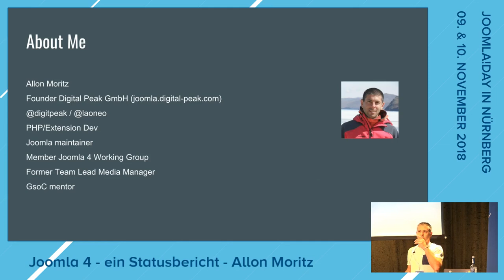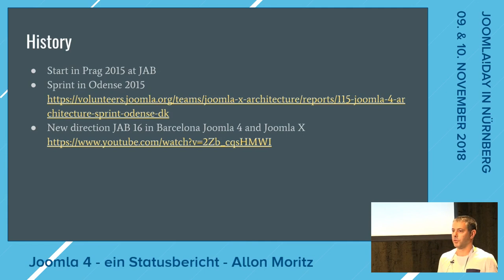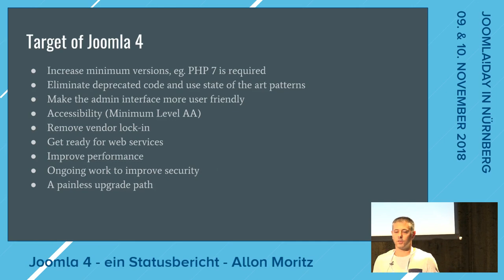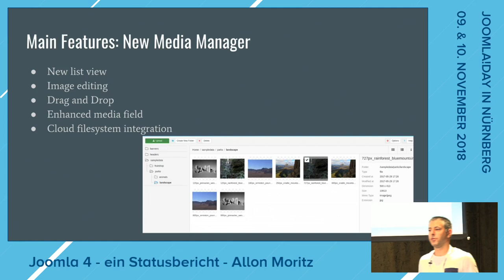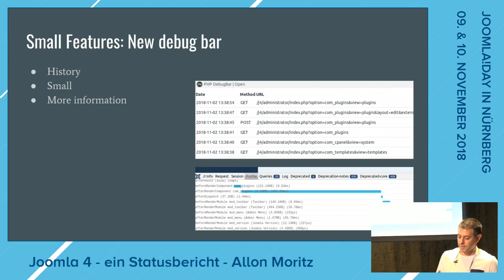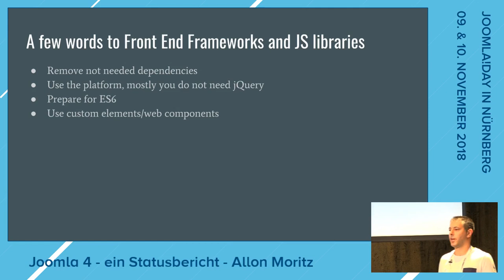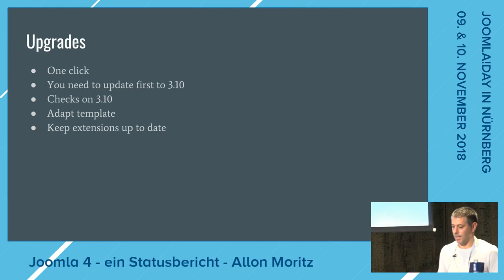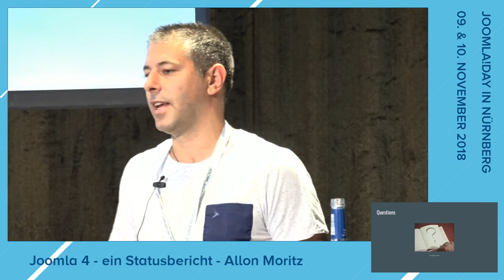JD18DE - Joomla 4 - ein Statusbericht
by Allon Moritz

Die neue Hauptversion 4 des Joomla CMS ist im Schlusspurt der Alpha Phase. Die letzten Features werden eingebunden und man stabilisiert den Code für die Beta Phase. In dieser Session werden unter anderem die neuen Funktionen, wie zum Beispiel den Media Manager oder das Back End Template, vorgestellt. Weiter wird ein kurzer Rückblick gemacht wie es zum heuten Stand kam und wie es weiter geht bis zur stabilen Version. Natürlich wird auf das Thema Upgrade auch eingegangen. Es wird die Strategie erklährt, wie man seine Joomla Seite nach 4 migriert. Zuguterletzt werden wir die Protagonisten von Joomla 4 kennen lernen und wie man sich selber Einbringen kann um das Fertigstellen der Version 4 zu unterstützen.